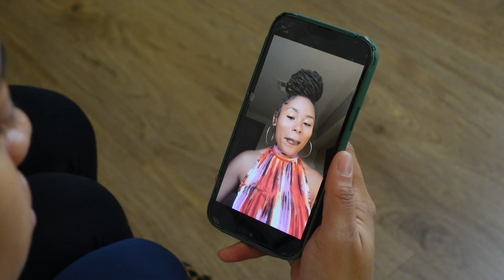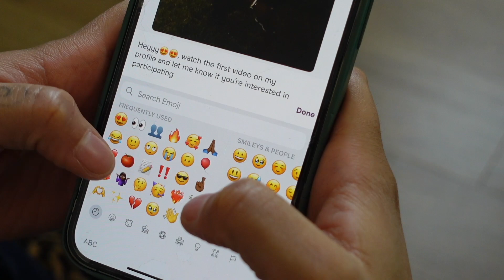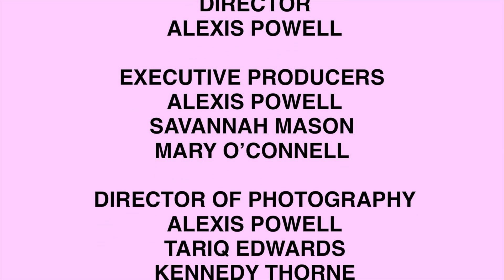EPISODE 1 | UNHINGED: A MODERN BLIND DATING EXPERIMENT 👩‍❤️‍👨👀🎬‼️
In this exhilarating experience, we takeover Morgan’s Hinge profile and set her up on FIVE BLIND DATES. ✨ Each date has been carefully curated to eliminate the dead ends of online dating, so all they have to do is SHOW UP and MAKE MEMORIES. Experience the thrills of butterflies and anticipation as young hearts take a chance on love in a loveless city. Who will she pick at the end?👀😅

Episodes premiere every Sunday at 4pm PT/ 7pm ET

Leave a comment about what you think about episode 1/ Date#1 for a chance to win a 100 dollar gift card!!!

- A dating show for black women by black women.